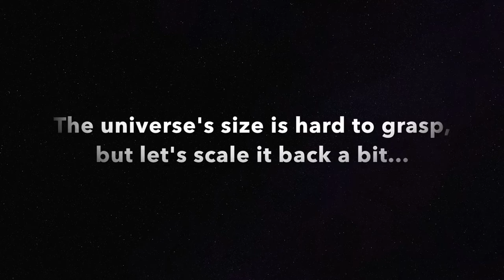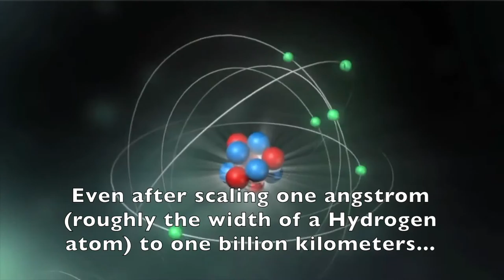Scaled Space! (Long Version)